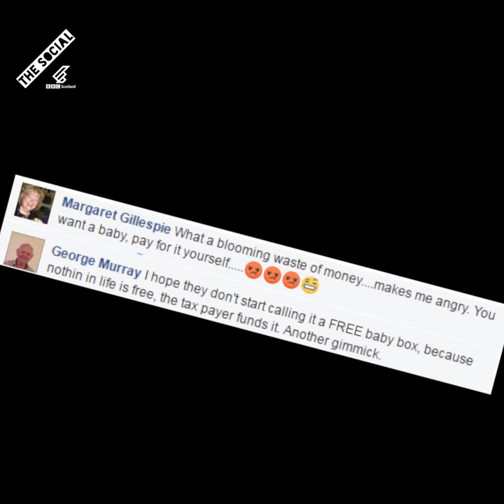Baby Boxes in Scotland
Scotland's first baby boxes have been delivered to mothers-to-be. All newborn children in Scotland will receive the boxes by the summer. They include clothing, bedding and toys and are based on a similar scheme in Finland aimed at giving all children an equal start. A play mat, a changing mat, a digital thermometer, a fleece jacket, several babygrows, a hooded bath towel, a reusable nappy and liners, a baby book and an organic sponge are just some of the box's content. It also comes with a poem specially written by Scotland's Makar, Jackie Kay, called Welcome Wee One.